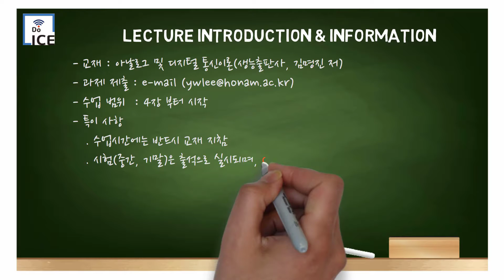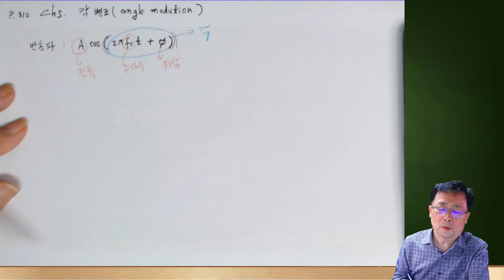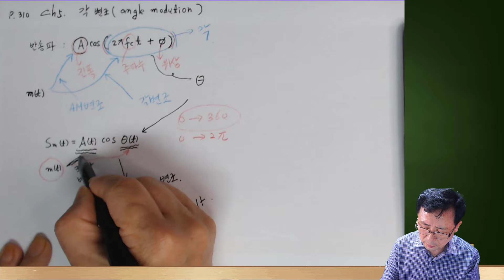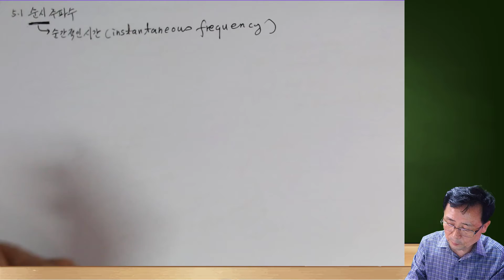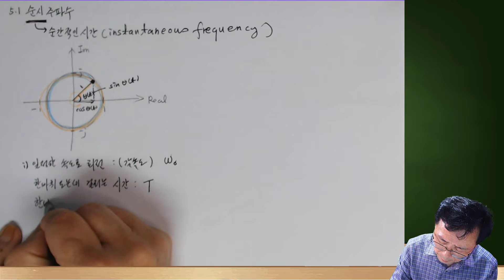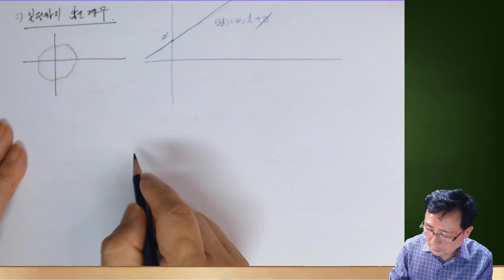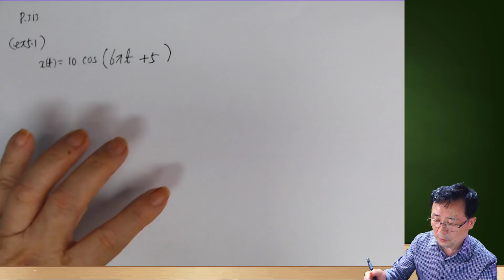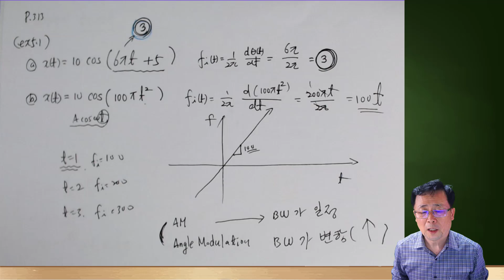ct07w01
통신이론 7주 1교시